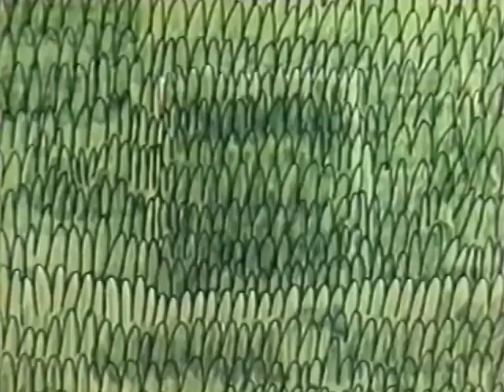Schoolhouse Rock "Elbo Room" 1975